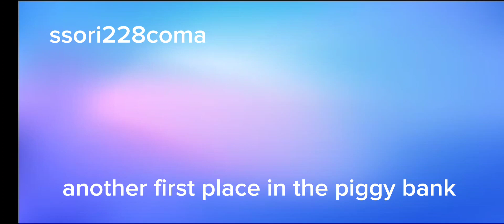another first place in the piggy bank🤣🤣🤣gameplay